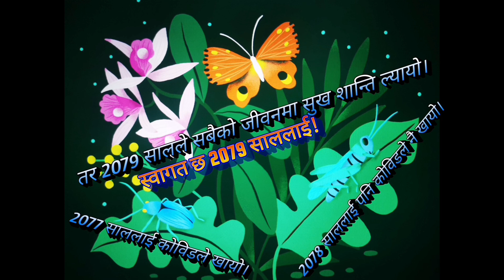सबैलाई 2079 सालको नयाँ वर्षको शुभकामना!